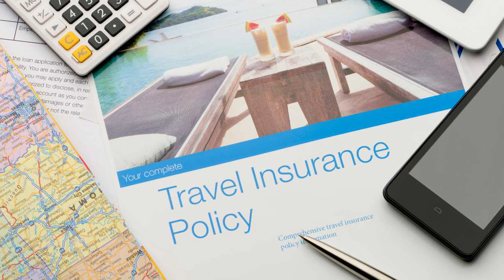I Filed my First Travel Insurance Claim for my Last Minute Cancelled Cruise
Sharon talks about her experience filing her first ever Travel Insurance claim after she has to cancel a cruise at the last minute.
BOOK your next CRUISE with SHARON!!! E-MAIL her today at...